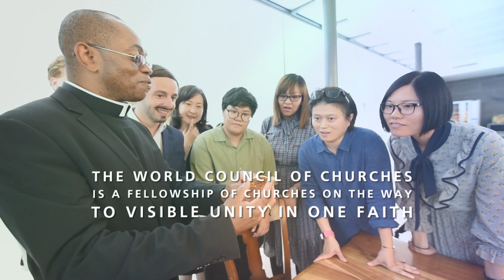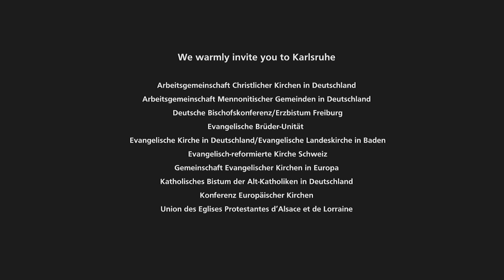WCC 11th Assembly promotional video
The 11th Assembly of the World Council of Churches will take place in Karlsruhe, Germany, from 31 August to 8 September 2022, under the theme "Christ's love moves the world to reconciliation and unity"